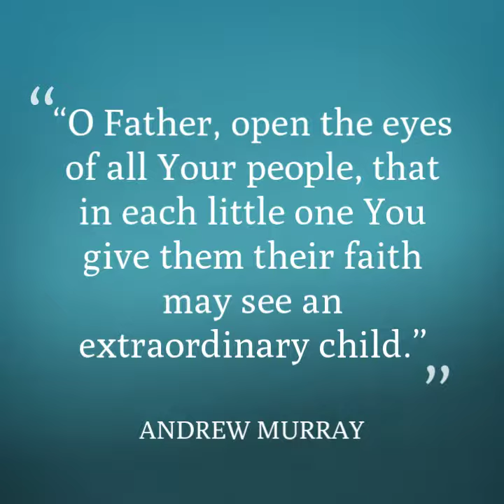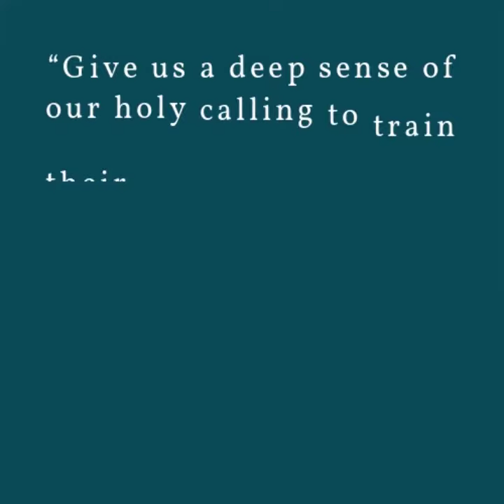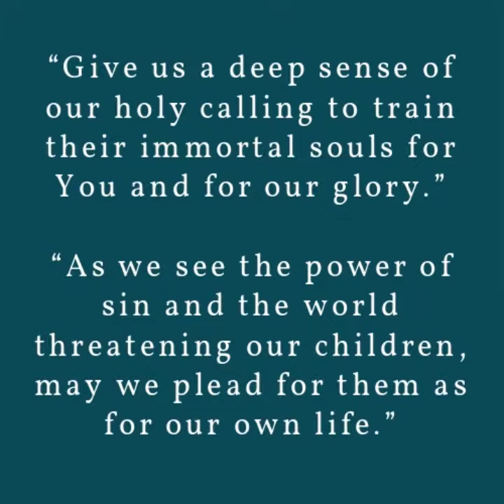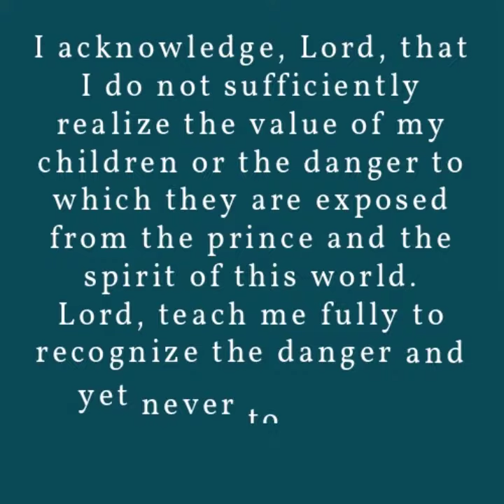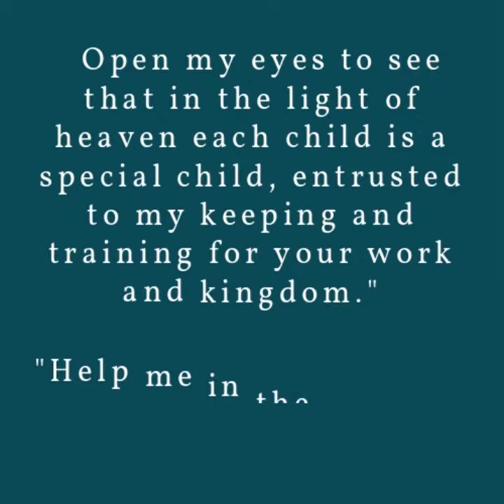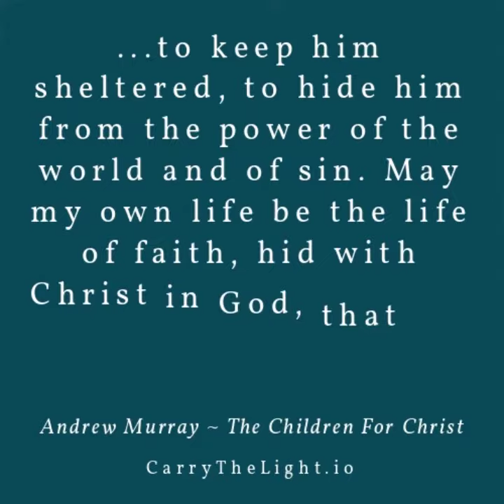The Children For Christ by Andrew Murray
Carry The light Video trailer for The Children For Christ